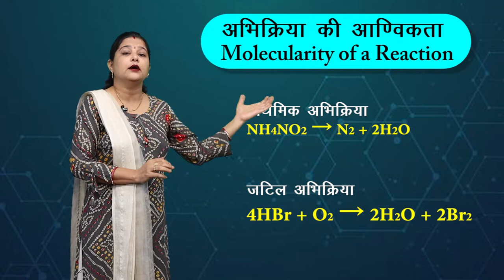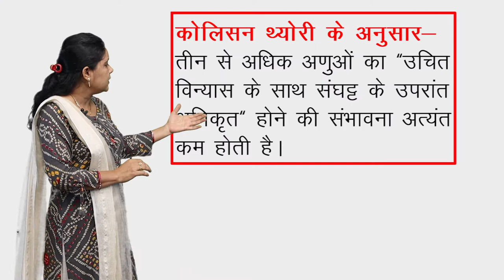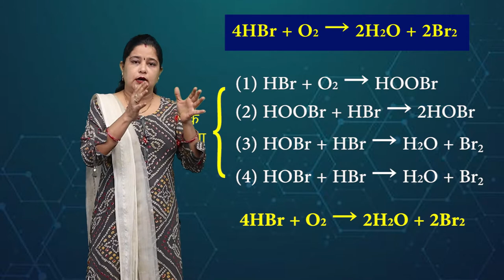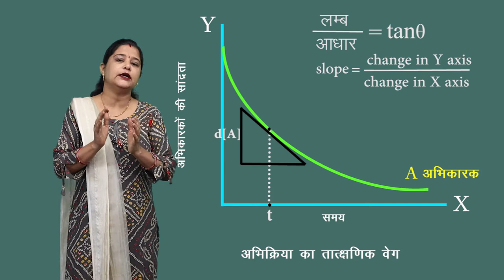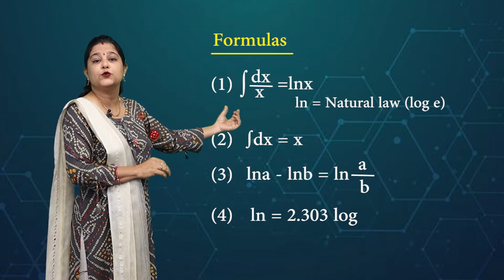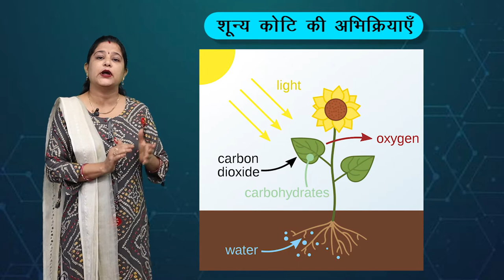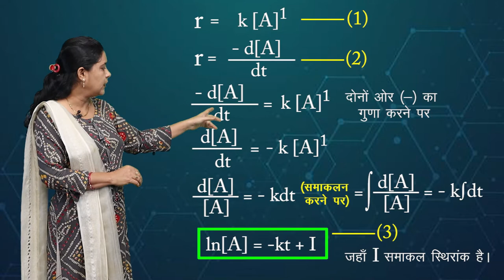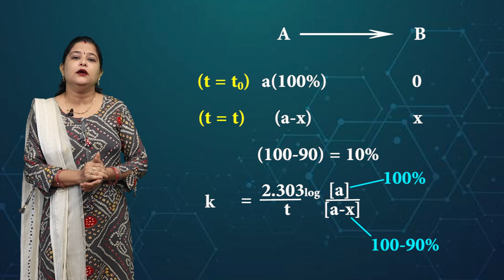CLASS 12th CHEMISTRY | CHAPTER 4 | CHEMICALS KINETICS | रासायनिक बलगतिकी